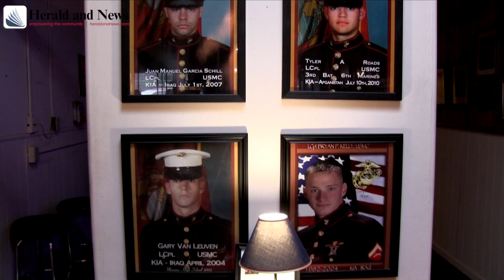Max "Doc" Denning celebrates 96th birthday 4-12-2017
Max "Doc" Denning celebrated his 96th birthday at the Leatherneck Club in Klamath Falls on April 12, 2017, where he was given the "Sands of Iwo Jima" award for his WWII service.
For more read the Thursday, April 13, 2017 Herald and News.